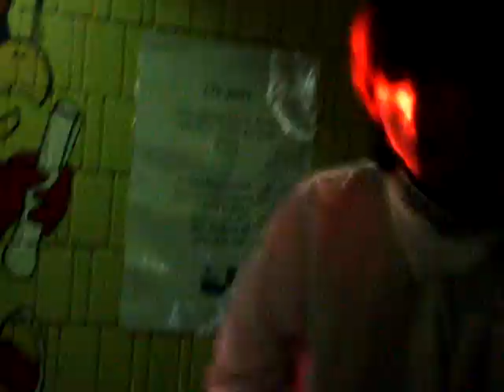Koua and Yae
Son Sam